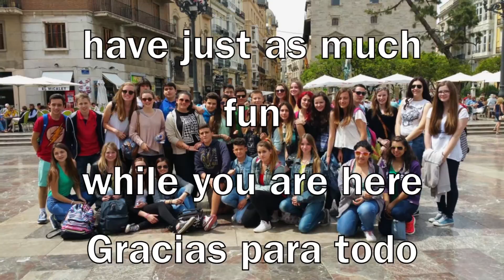Austausch Valencia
intercanvi dels estudiants del Tierno amb alumnat del centre Neues Gymnasium, Rüsselsheim, Alemanya